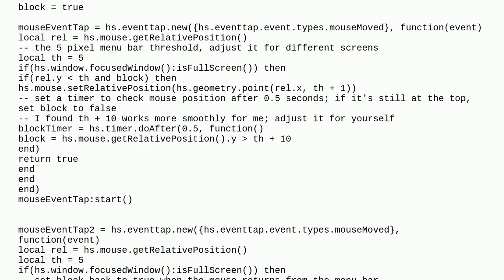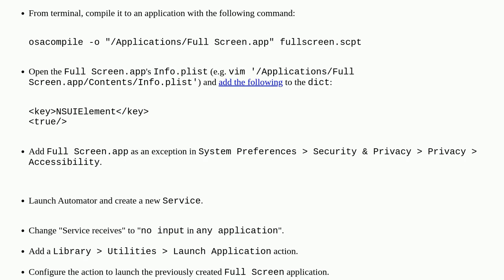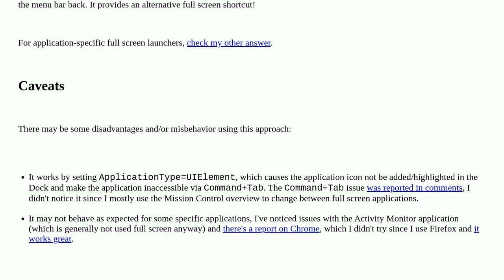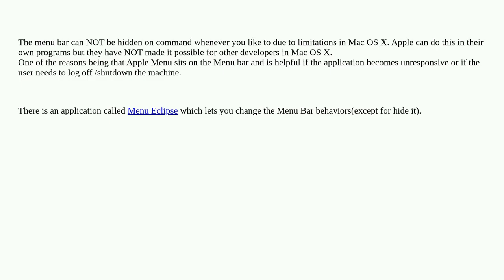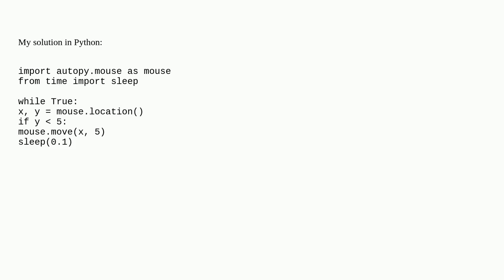Apple: Make the Menu Bar never show while in Full Screen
Make the Menu Bar never show while in Full Screen

A special thanks goes out to the community

  fullscreen macos menu-bar